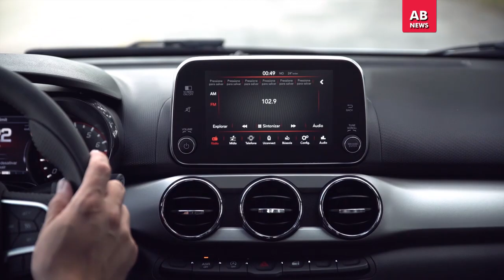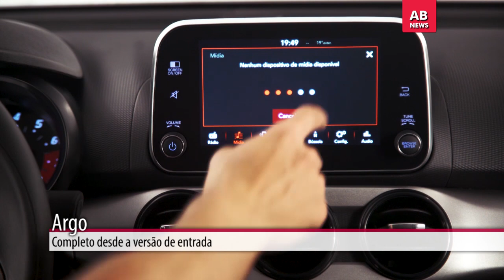Fiat Argo chega ao mercado com altas ambições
Novo Hatch compacto tem a missão de ocupar espaços no segmento de hatches acima de R$ 46 mil.